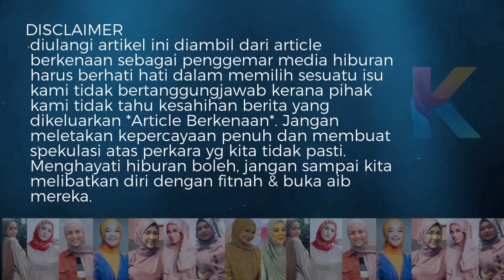Isteri Pertama Abg Tesla Buat Pengakuan! Bongkar Cara Terima Madu & Healing!